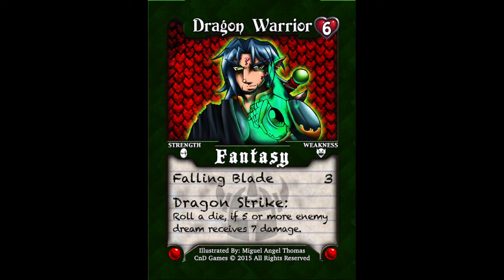DREAMSCAPE SQUIGGLY GUY!!!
Send In Squiggly Guy Art for the new Promo Card!